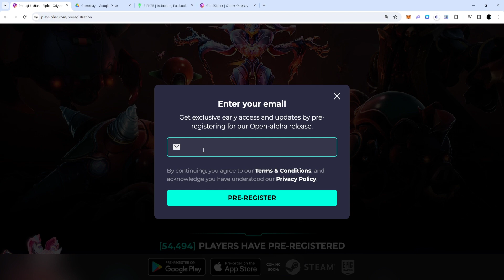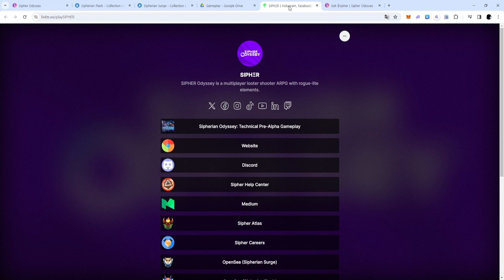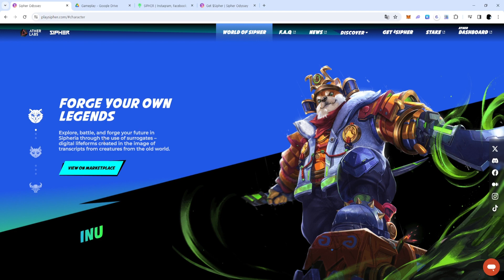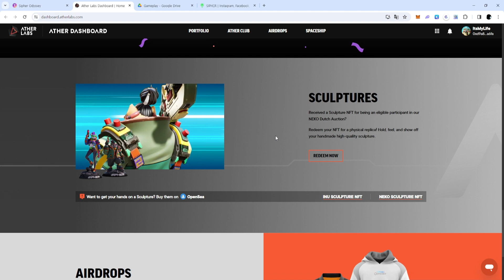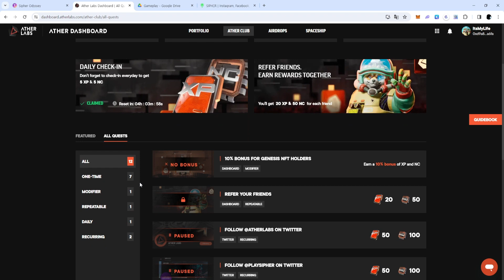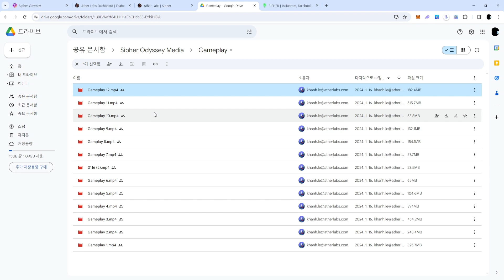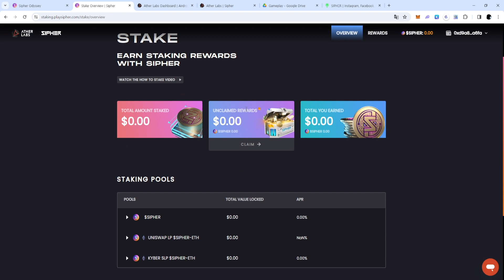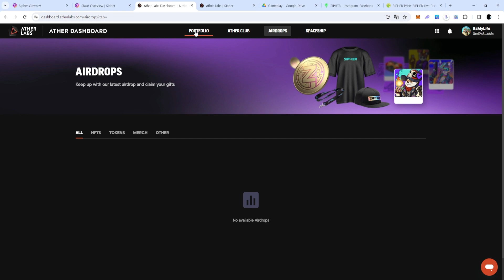Sipher Odyssey | P2E event | 알파 사전예약만 해 놓으시면 될것 같아요.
우선 알파 사전예약만 해 놓으세요.
다른 이벤트나 내용 나오면 다시 공유하도록 하겠습니다.
코인도 그렇고... NFT 도 그렇고 나쁘지 않은 것 같아요.

ps.
너무 오랫동안 끄는 프로젝트 같아서 언제 시작할지 모르겠네요.
이벤트가 빵빵하게 나오면 좋겠어요!!

카카오 오픈 채팅방을 만들어 봤어요.
영상 올리기 애매한 게임이나 늦게 알아버린 이벤트 등등의 내용은 채팅방에 올려놓도록 할께요~

★ 혹시라도 제가 잘못 공유하는 부분이 있으면 알려주세요~